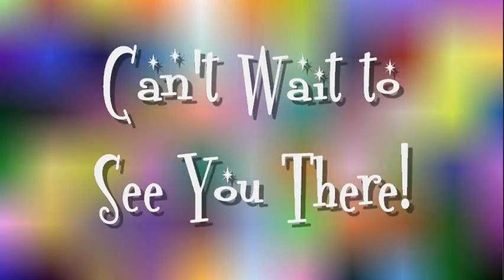Homestead Honey Hour, Tonight; Meet the Honeys!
Mark your Calendar and Set your alarm!

The Honey's are on the loose!

Click on the player then come join us in the chat!

It's going to be great!  Can't wait to see you there!